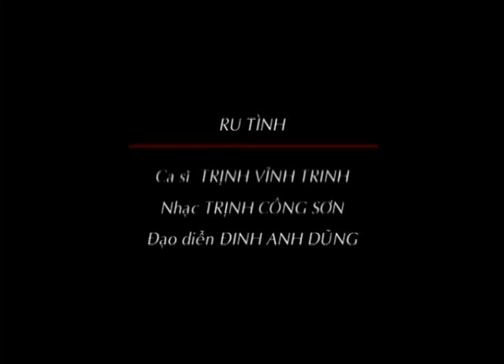Ru Tình | Trịnh Công Sơn | Trịnh Vĩnh Trinh